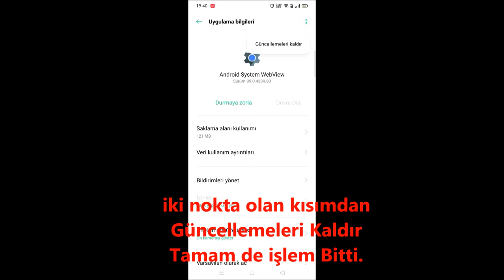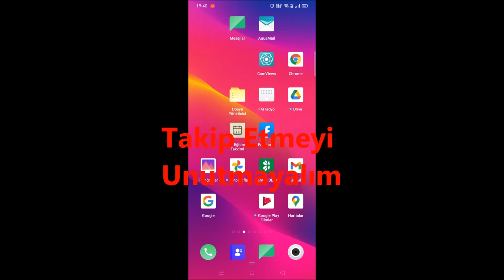Telefon Uygulamadan Atıyor Girmiyor | Durduruluyor ise Çözüm burada Uygulama Sürekli Durduruluyor.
Arkadaşlar Telefonunuz bir kaç gündür sürekli açılan uygulamaları kendi kendine kapatıyor yada durduruyorsa çözümü videomuzda. iyi seyirler sağlıkla kalın.